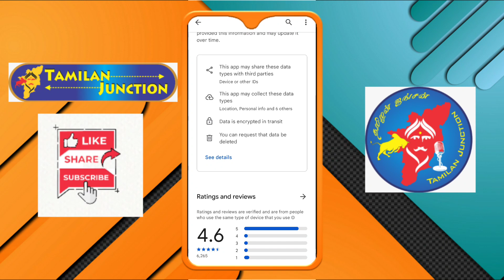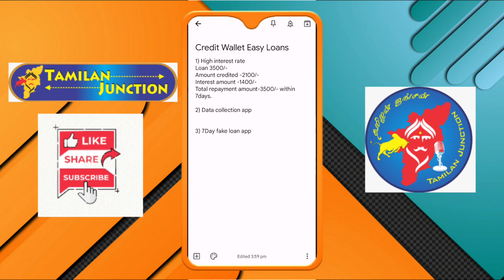Credit wallet easy loans app review in Tamil/ credit wallet easy loans app Real or Fake in Tamil.